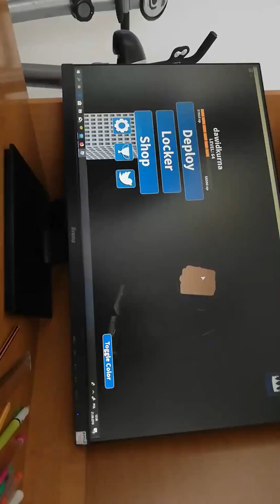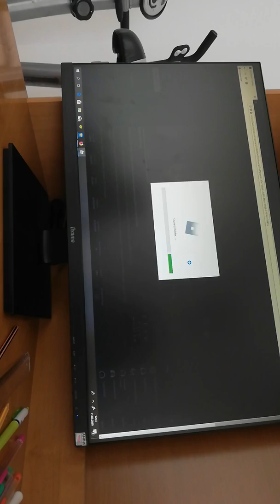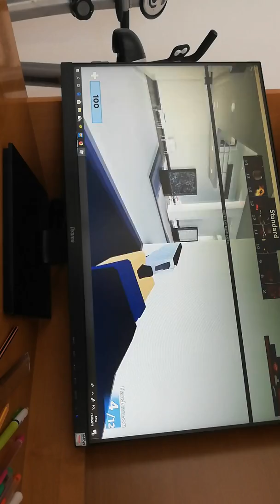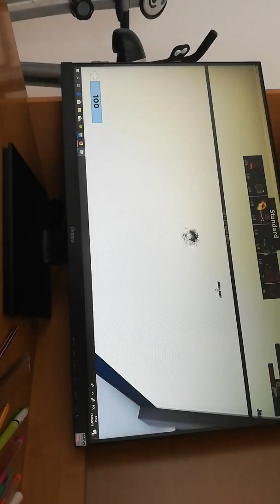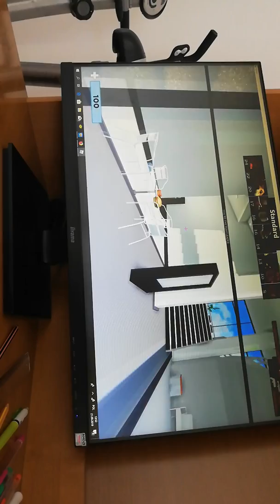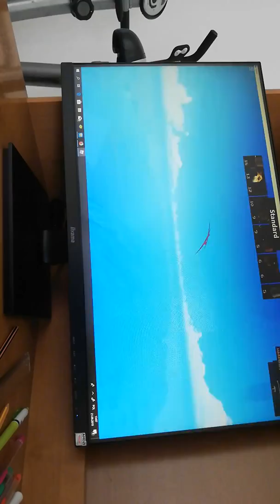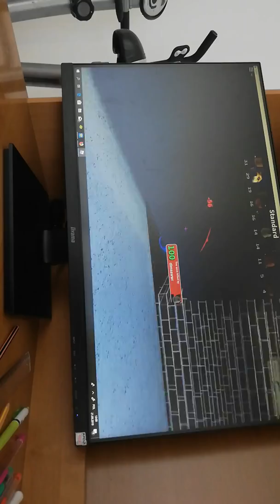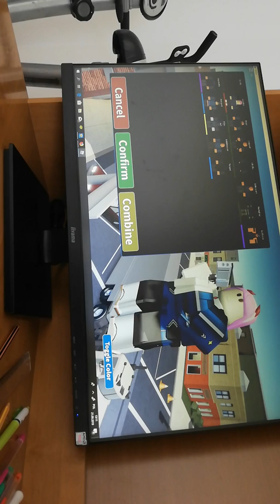Zdobylyśmy nowego skina w arsenal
Fajowy zostawcie dużo lajków